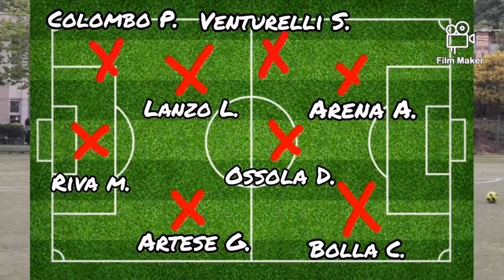"Aria di festa!" Sabato 29 maggio 2021 - Intro al match di domenica 30 maggio